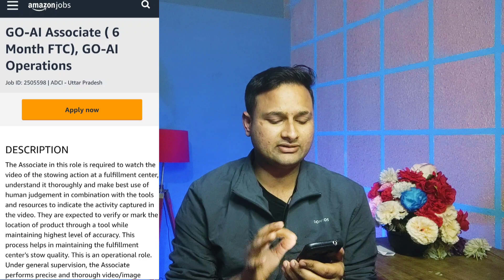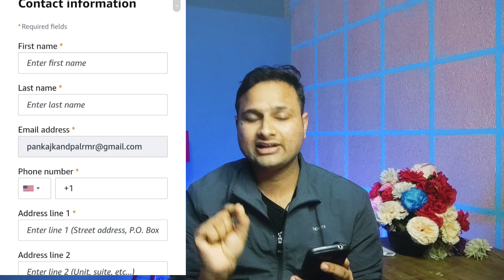Amazon Is Hiring For Associate Condidate |Work From Home Jobs || Graduat Fresher Can Apply || Noida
Amazon Is hiring for associate Process Interested condidate definitely apply for these job that is a very good opportunity to all of you guys so click the apply link as soon as possible

Interested condidate apply for. Job as soon as possible

Thanks ❤